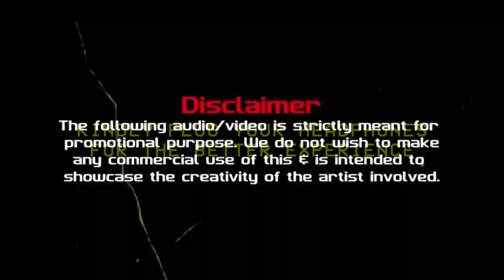Tomake Chai x Egiye De x Jodi Bolo x Parbona x Shudhu Tomari | Slowed Chill Bangla Mashup 7ArshRafツ💻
🎧 Slowed\LoFi-Mashup/Video🎧

Jaan Ban Gaye x Hasi ArshRafツ • Slowed LoFi Mashup 2021- Arijit Singh, Soch Na Sake | Bollywood Lofi | Limitless Love Mashup 2021

Check Out 7ArshRafツ :-

🎚Tracklist For More Music & Videos:–🎚️

🎶Slowed LoFi Remake Mashup 2021🎶

🎵2#TomakeChai (Gangster)
🎵3#Parbona (Borbaad)
🎵4#EgiyeDe (Shudhu Tomari Jonyo)
🎵5#JodiBolo (One)
🎵6#Hoye Jetey Paari (Tomake Chai)
🎵7#ShuudhuTomariJonyo (Shudhu Tomari Jonyo)
🎵8#BhololaageTomake (Tomake Chai)

💻Video:- By_7ArshRafツOfficials

7ArshRafツis a 21 year old mashup music mix-up Producer.Currently lives in Delhi.He started with making mashups on Soundcloud and from there he got the path of Youtube and now he loves to make music that sounds chill and nice to people. From his 'Lofi Ep' Remixes he started to grow in Youtube and is still on board for more and more mashups and remakes that sounds pleasant to ears.

Find more about him in his socials and do get him booked to rock any party...

don't part for YouTube strike.